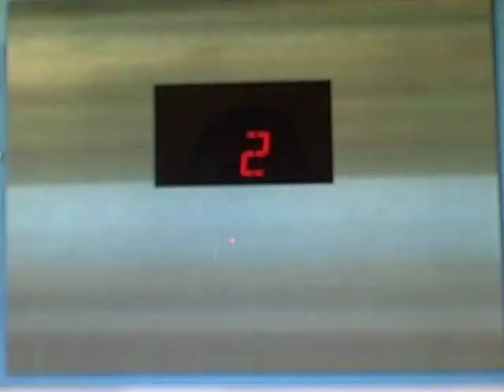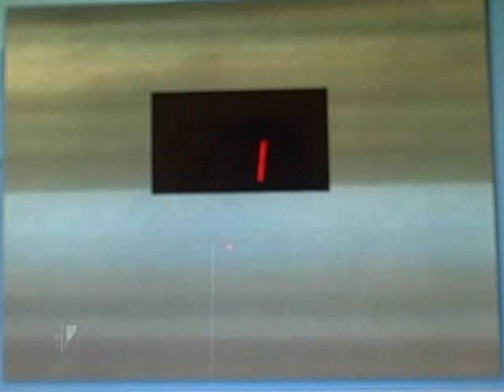ThyssenKrupp Hydraulic Freight Elevator @ Target, JimLi Shopping Center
Brand: ThyssenKrupp Elevator
Type: Dry-Powered Hydraulic
Year installed: 2012
Fixtures: Signa4 V-R
Number of elevators: 1